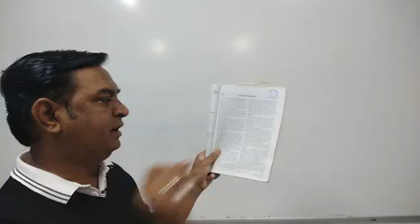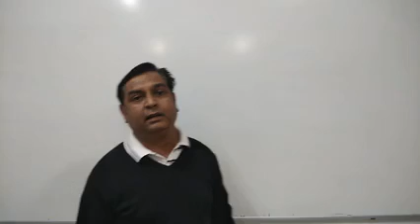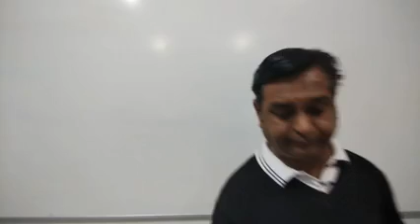LEC NO 65